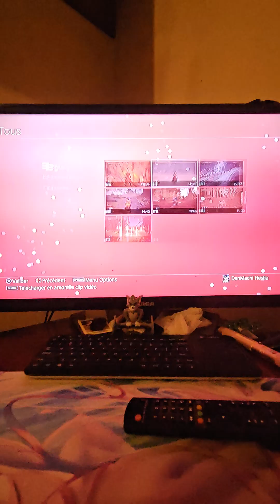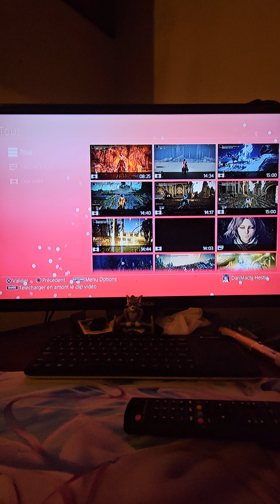Il utilise 1 machine